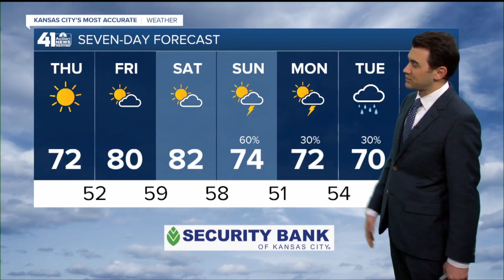41 Action News Latest Headlines | April 30, 12pm